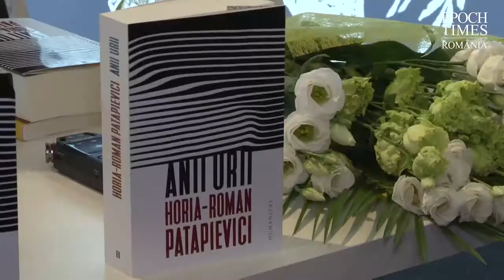Liiceanu: Pe vremea lui Băsescu s-a născut un război civil româno-român.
Liiceanu: Pe vremea lui Băsescu s-a născut un război civil româno-român. Ura, împinsă la o altitudine înspăimântătoare

Geneza urii în perioada tranziţiei s-a născut în jurul unei situaţii conjuncturale – Traian Băsescu ca preşedinte, a remarcat filozoful Gabriel Liiceanu, la Bookfest, la lansarea volumului "Anii Urii", a lui Horia Roman Patapievici.

Filozoful a afirmat că Patapievici, pe lângă faptul că face o adevărată fenomenologie a urii, face o analiză a articulaţiilor politice ale perioadei de tranziţie, tabloul perioadei de tranziţie, şi îl centrează înăuntrul unei secvenţe istorice care se suprapune cu primul mandat al preşedintelui Băsescu.

"Întrucât asta este una dintre molimele cele mai tari în care am trăit până în 2014, şi din 2007, discuţia asta înspăimântătoare care s-a purtat în jurul preşedintelui ţării şi a felului în care s-a născut un război civil româno-român, ăsta este focarul de la care pleacă Patapievici pentru a explica ce s-a întâmplat cu noi şi cum a fost cu putinţă această perioadă absolut neverosimilă pe care am trăit-o. Cum s-a putut împărţi ţara în jurul unui personaj care conducea ţara în momentul ăla în două tabere care erau capabile să se sfâşie între ele şi care au împins ura la o altitudine înspăimântătoare. (...)

Ceea ce este interesant pentru cei care îşi pun întrebarea – voi cei care l-aţi sprijinit în demersurile lui prime, ce spuneţi la sfârşit când personajul cu pricina care a creat în jurul lui această furtună a pasiunilor a schimbat chipul, a făcut un zig-zag, care a dezorientat pe mulţi care crezuseră în coerenţa absolută a personajului şi cum Horia Roman Patapievici care a fost scuipat şi urât de moarte ca unul dintre intelectualii lui Băsescu explică întregul traseu al personajului. Ei bine, toată treaba asta se găseşte în această primă parte a cărţii", a afirmat Liiceanu.